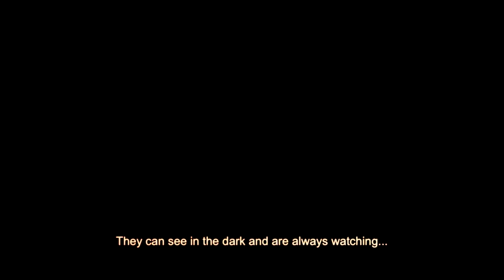Medal of Honor Warfighter - Announcement LATEST OFFICIAL 2012 HD GAME TRAILER